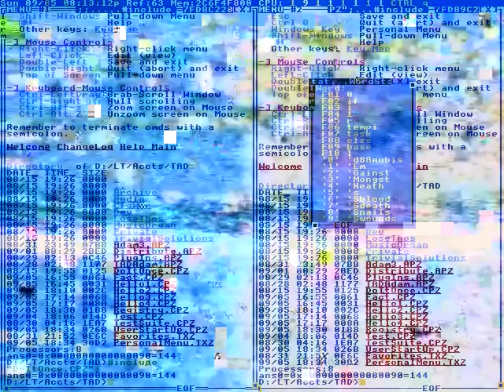Has allowed me to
It was a written message.
To the Paris Peace Conference.